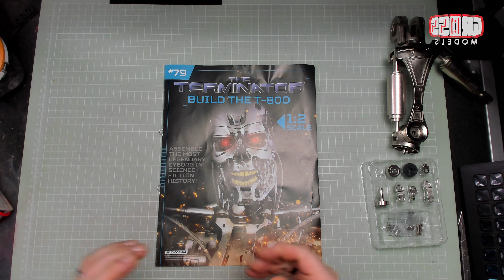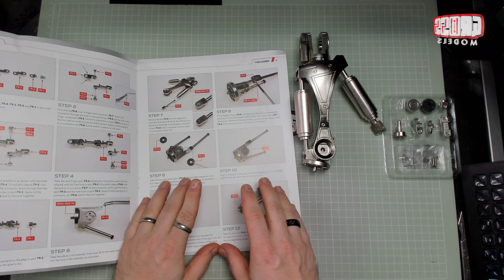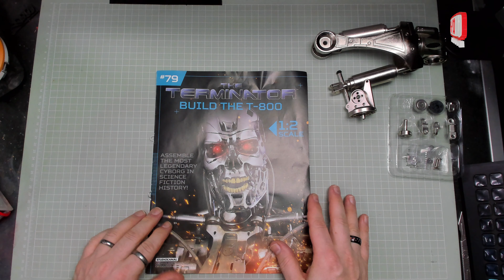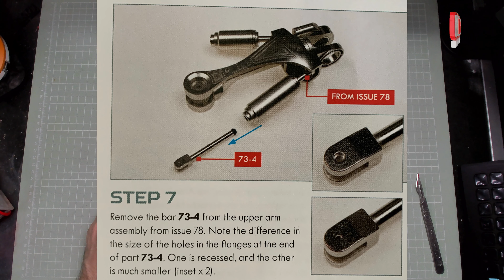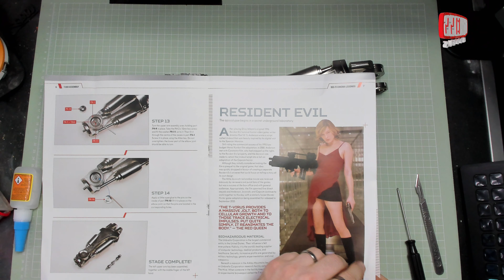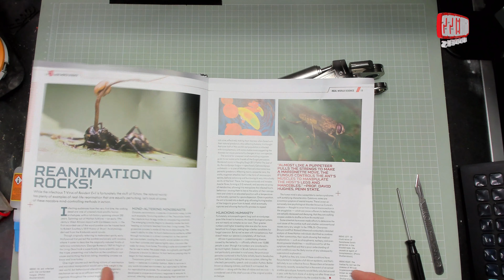Hachette 1:2 scale Terminator build. Issue 79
Continuing the left arm.